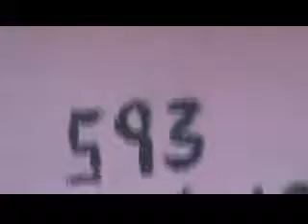VPR DN 19 11020927 R Prof Antonio Sampaio Doria, 593 grama na calçada solicitação 21725106